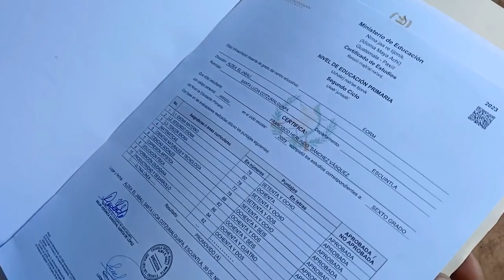Yego el día de ir inscribir a mis hijos en la escuela😱vean si seguirán estudiando Juan dice esto😱